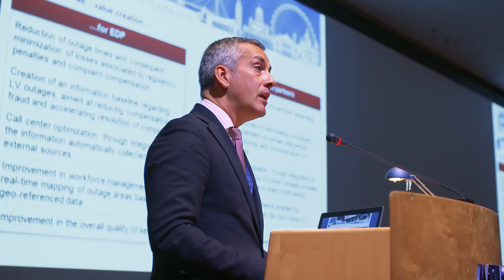CIRED: The International Conference Series on Electricity Distribution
Learn everything you need to know about the world’s leading conference series on Electricity Distribution.

The 24th International Conference & Exhibition on Electricity Distribution will be held in the amazing city of Glasgow at the prestigious Scottish Exhibition and Conference Centre (SECC) on 12 – 15 June 2017.